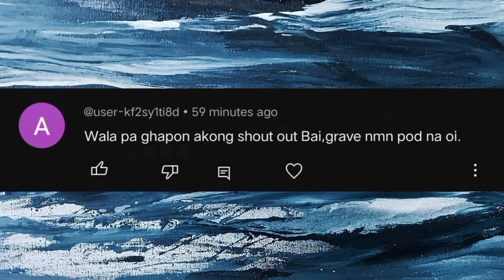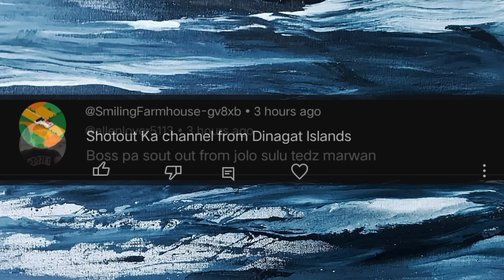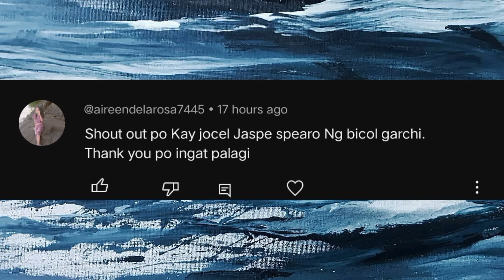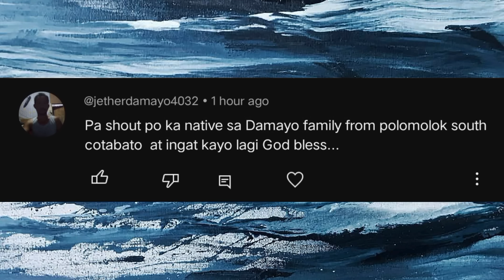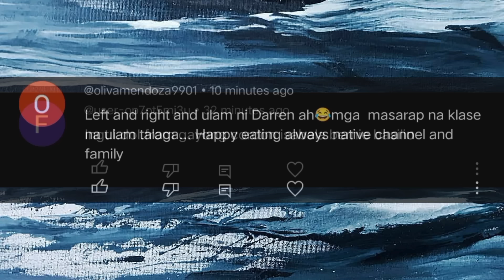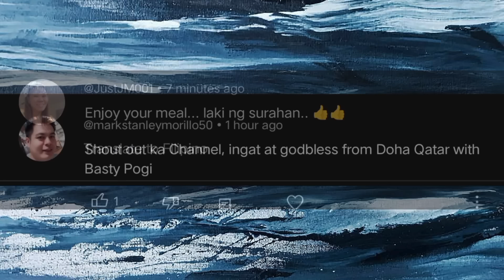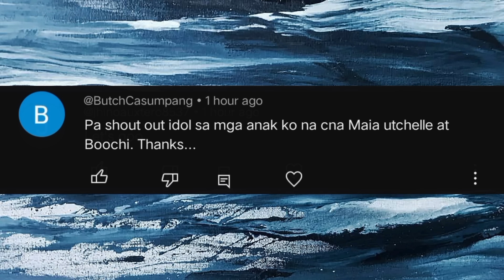vlog #398 Isang isda ang Laki ng kinita 😱